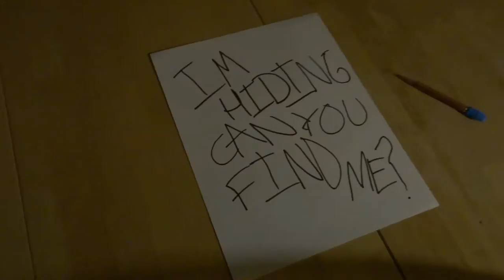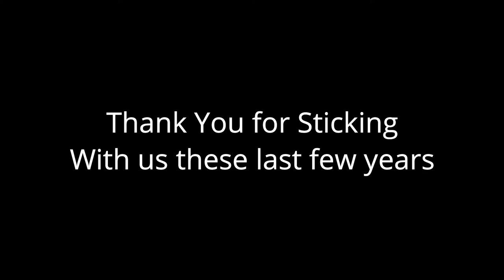2019 Was Our Best Year! (My Rewind for 2019)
2019 was a good year for this channel. We had a lot of fun filming and making really cool content that we can hold onto for awhile. We have a New Year coming, 2020, where I hope to improve the content on the channel even more. God Bless and Enjoy!